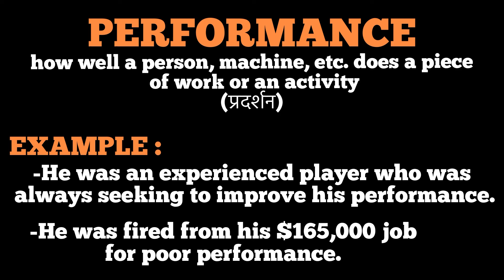Performance meaning in hindi | performance ka matlab kya hota hai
explanation of performance
description of performance
daily word meaning
vocabulary